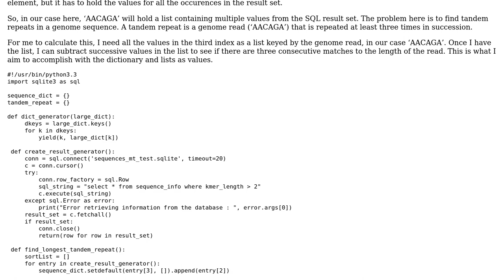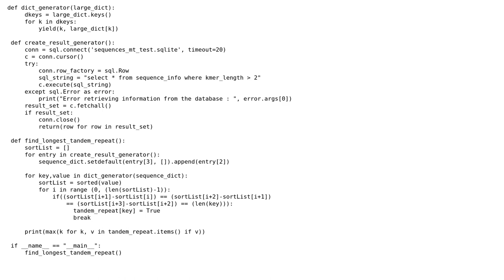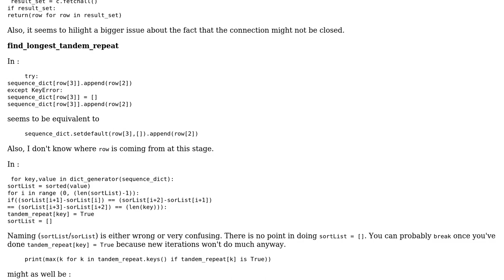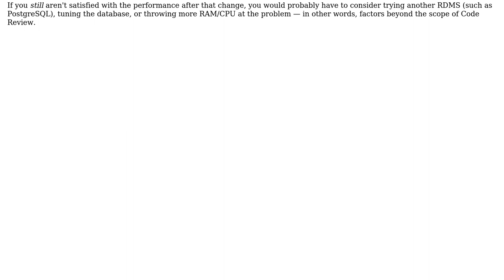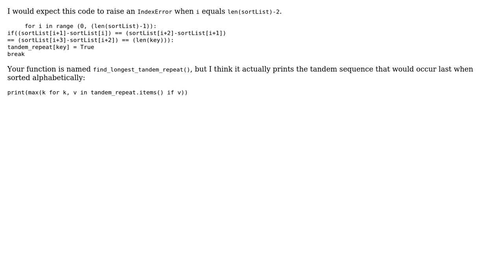Optimization for SQLite result set parsing (3 Solutions!!)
Optimization for SQLite result set parsing

With thanks & praise to God, and with thanks to the many people who have made this project possible! | Content (except music & images) licensed under CC BY-SA | Music | Images & others | With thanks to user SylvainD user Jamal user adwaraki user 200_success and the Stack Exchange Network Trademarks are property of their respective owners. You are responsible for your own actions.